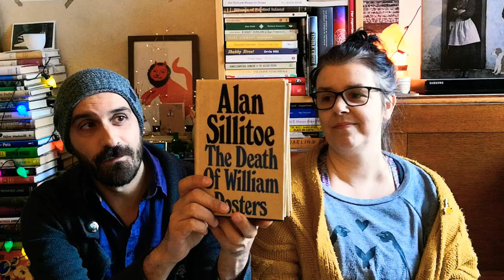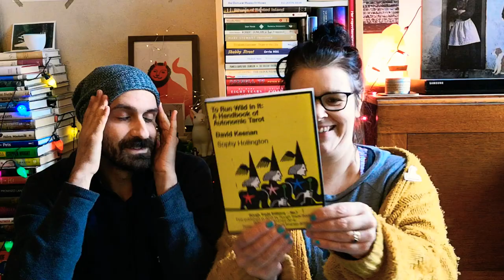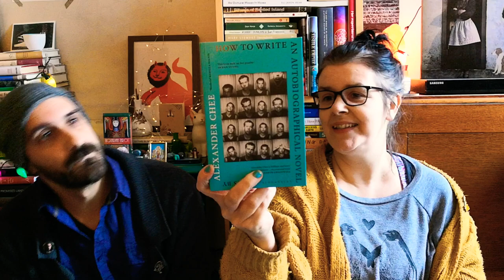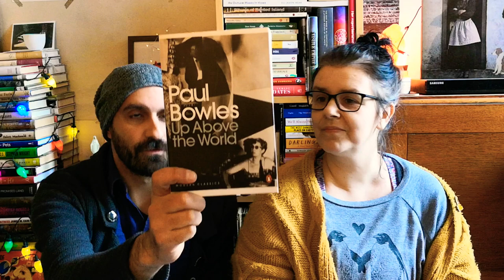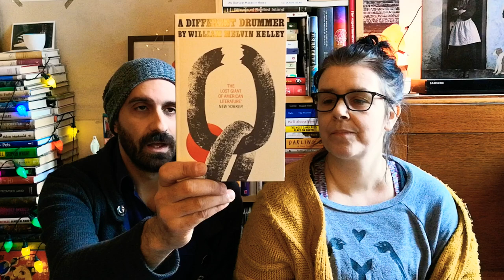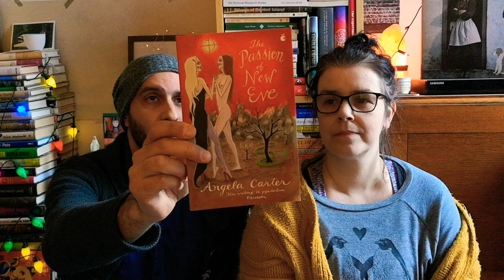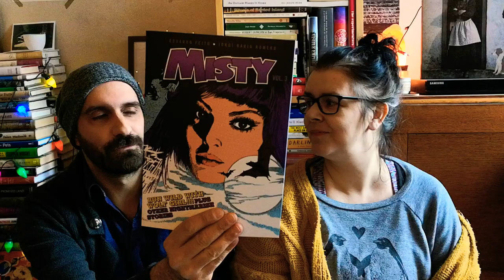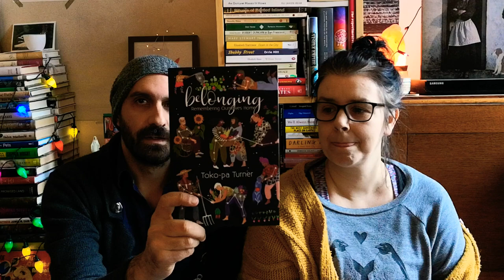Book Haul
Here are books
A Tree on Fire by Alan Sillitoe
The Death of William Posters by Alan Sillitoe
To Run Wild in it: A Handbook of Autonomic Tarot by David Keenan and Sophie Hollington
Pure Hollywood by Christine Schutt
How to Write an Autobiographical Novel by Alexander Chee
Family Lexicon by Natalia Ginsburg
The Estrangement Principle by Ariel Goldberg
Up Above the World by Paul Bowles
Performance and Performativity by Chantal Pontbriand
A Different Drummer by William Melvin Kelley
Delirium and Resistance by Gregory Sholette
The Passion of New Eve by Angela Carter
Pages for Her by Sylvia Brownrigg
Misty
Outline by Rachel Cusk
Belonging by Toko-pa Turner